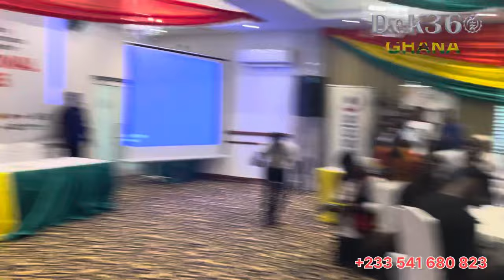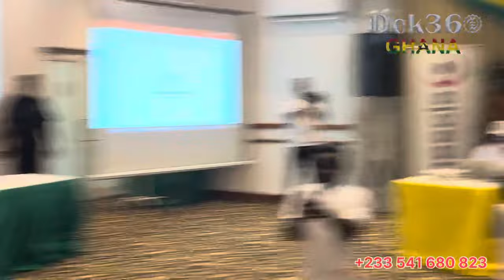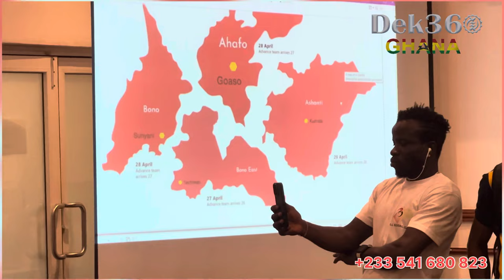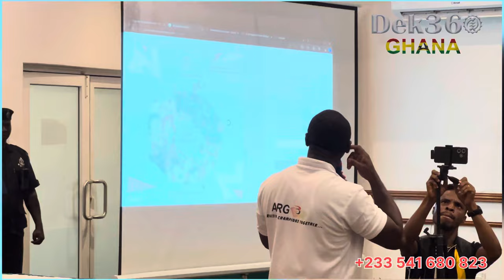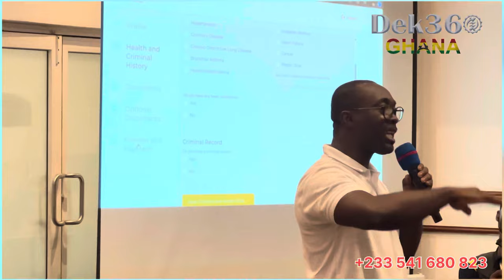Asamoah Gyan, Stephen Appiah And All BlackStar Legends Launch Regional Games To Awake GH Football